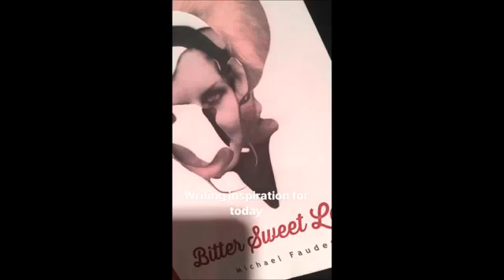5 Seconds Of Summer - Funny Moments (Best 2017★) #4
5 Seconds Of Summer best and cute moments(snapchat).
5SOS Formed in Sydney in 2011, the band consists of Luke Hemmings (lead vocals, guitar), Michael Clifford (guitar, vocals), Calum Hood (bass guitar, vocals), and Ashton Irwin (drums, vocals).